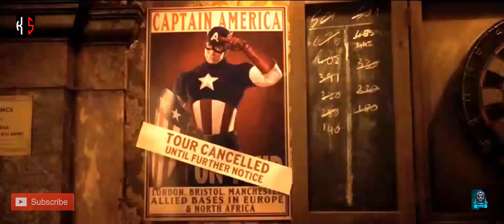Captain America | Badfella | Punjabi Tribute | Black Panther | Iron Man | Punjabi Hollywood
Hello Friends

If you want editing on any song

And

Video Rights are under Marvel Cinematic Universe and Disney+ Studios

A Big Thanks